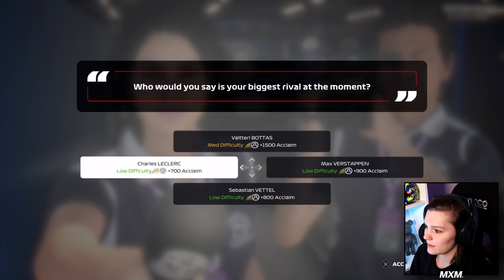LECLERC LAATSTE RONDEN INHALEN?! (F1 2020 Alpha Tauri Career Mode 34 Engeland - Nederlands)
Hee allemaal! Het is tijd voor de 34e F1 2020 Career Mode Alpha Tauri met de race van Engeland! Gaan we naar een ander team of blijven we toch bij Alpha Tauri? En wat gaat er allemaal mis bij de pitstop, kunnen we LeClerc nog inhalen voor de finish?! Geniet van de F1 2020 Career Gameplay! Vond je de video nou leuk?

Keyboard: G915 Wireless (Tactile/Brown)
Mouse: G Pro Wireless (Ghost) & G502 Lightspeed
Mousepad: Powerplay & G840 XL
Headset: Logitech G PRO X
Racestuur: Logitech G923

- 4K60 Pro Capture Card
- Stream Deck
- Key Light
- Multi Mount + Flex Arm Kit
- Cam Link